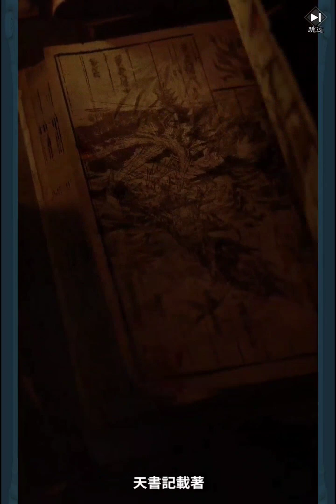《春秋戰雄》［遊戲體驗］ 我聽到神秘的聲音，天書將會指引我！墨道皆是兇惡之徒？